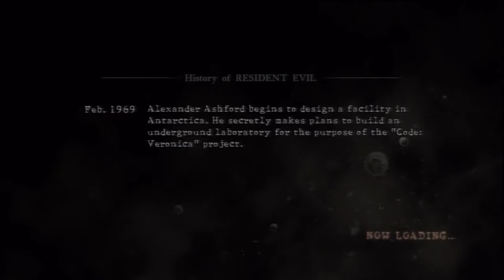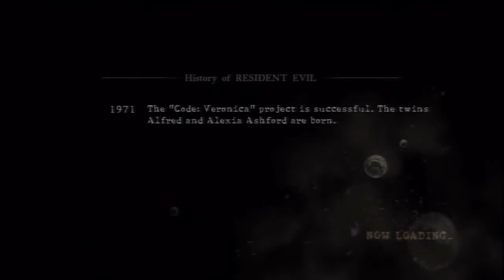Resident Evil 5-6: For the ladies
Chris Redfield is the road warrior in Mad Chris he's gonna warrior it up and probably punch blaster master or something.